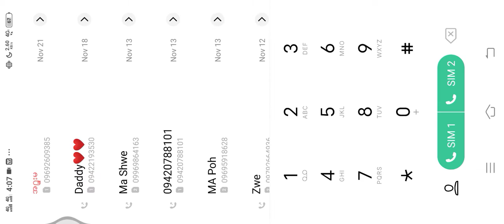Hay Day Lv 64